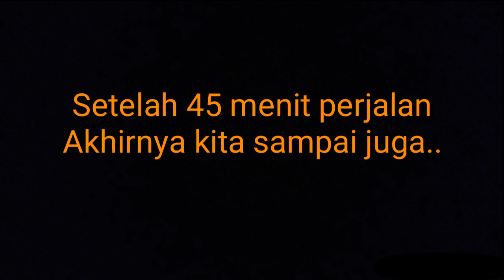LIBURAN CUMAN MAU MAKAN BEBEK RW ?? - w/ HOTUUN -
bahan bebek RW..
sma kayak bebek WOKU... di video yg sebelumnya... cm lebih berani lagi bumbu nya..